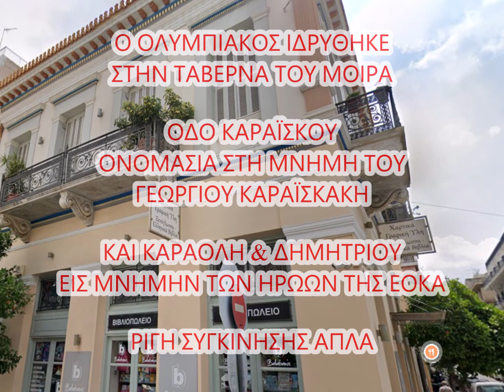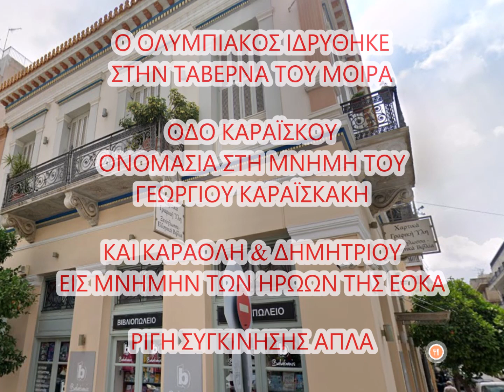Η ΤΑΒΕΡΝΑ ΤΟΥ ΜΟΙΡΑ ΟΠΟΥ ΙΔΡΥΘΗΚΕ Ο ΘΡΥΛΟΣ ΟΣΦΠ ΣΥΝΔΕΕΤΑΙ ΜΕ ΤΟΥΣ ΗΡΩΕΣ ΚΑΡΑΙΣΚΑΚΗ ΚΑΡΑΟΛΗ ΔΗΜΗΤΡΙΟΥ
ΤΟ ΓΗΠΕΔΟ ΤΟΥ ΟΛΥΜΠΙΑΚΟΥ ΟΝΟΜΑΖΕΤΑΙ ΓΕΩΡΓΙΟΣ ΚΑΡΑΪΣΚΑΚΗΣ.
Ο ΟΛΥΜΠΙΑΚΟΣ ΙΔΡΥΘΗΚΕ ΣΤΗ ΣΥΜΒΟΛΗ ΤΩΝ ΟΔΩΝ ΚΑΡΑΪΣΚΟΥ ΚΑΙ ΚΑΡΑΟΛΗ & ΔΗΜΗΤΡΙΟΥ, ΣΤΗΝ ΜΠΑΚΑΛΟΤΑΒΕΡΝΑ ΤΟΥ ΜΟΙΡΑ.
Η ΟΔΟΣ ΚΑΡΑΪΣΚΟΥ ΠΗΡΕ ΤΟ ΟΝΟΜΑ ΤΗΣ ΑΠΟ ΤΟΝ ΗΡΩΑ ΤΗΣ ΕΛΛΗΝΙΚΗΣ ΕΠΑΝΑΣΤΑΣΗΣ ΓΕΩΡΓΙΟ ΚΑΡΑΪΣΚΑΚΗ ΚΑΙ Η ΟΔΟΣ ΚΑΡΑΟΛΗ ΚΑΙ ΔΗΜΗΤΡΙΟΥ ΑΠΟ ΤΟΥΣ ΚΥΠΡΙΟΥΣ ΗΡΩΕΣ ΤΗΣ ΕΟΚΑ ΚΑΡΑΟΛΗ ΚΑΙ ΔΗΜΗΤΡΙΟΥ. ΤΙΠΟΤΑ ΤΥΧΑΙΟ.
ΑΚΟΥΓΕΤΑΙ Ο METAL ΥΜΝΟΣ ΤΟΥ ΟΛΥΜΠΙΑΚΟΥ ΘΡΥΛΕ ΤΩΝ ΓΗΠΕΔΩΝ ΑΠΟ ΤΟ ΑΡΧΕΙΟ ΤΟΥ ΡΑΠΕΡ @FORISMCgreekrap
ΔΕΙΤΕ ΚΑΙ ΤΑ ΒΙΝΤΕΟ ΜΑΣ:
ΤΟ ΚΑΤΑΣΤΑΤΙΚΟ ΤΟΥ ΟΛΥΜΠΙΑΚΟΥ ΣΦ ΠΕΙΡΑΙΩΣ ΠΡΟΠΑΓΑΝΔΙΖΕΙ ΤΙΣ ΑΘΛΗΤΙΚΕΣ ΔΡΑΣΤΗΡΙΟΤΗΤΕΣ
ΣΤΗΝ ΤΑΒΕΡΝΑ ΤΟΥ ΜΟΙΡΑ ΑΛΛΑΞΑΜΕ ΤΗ ΜΟΙΡΑ,
ΕΣΥ ΓΕΝΝΗΘΗΚΕΣ ΝΩΡΙΣ ΗΤΑΝ ΤΟ 25.